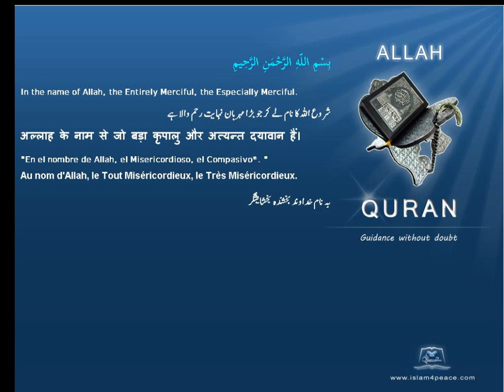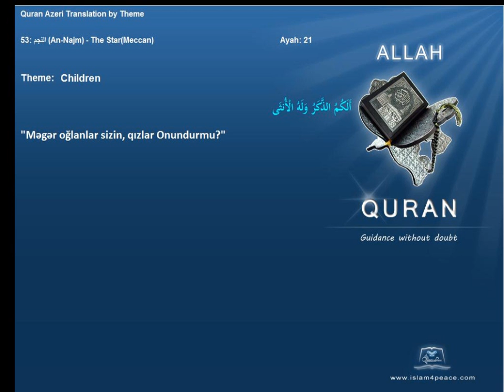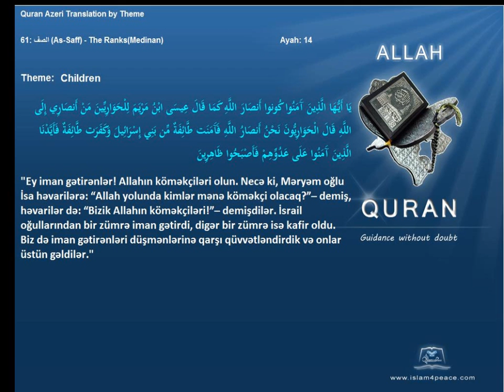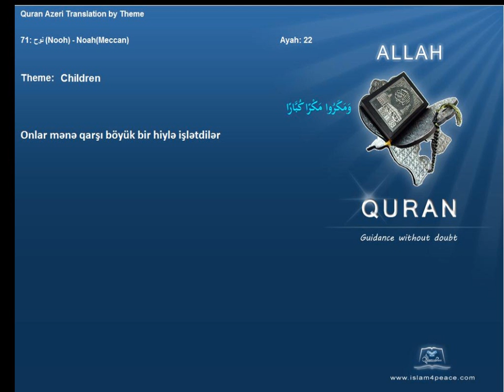Quran by Theme Azeri Children Islam4Peace com